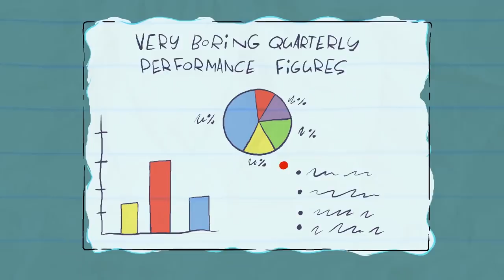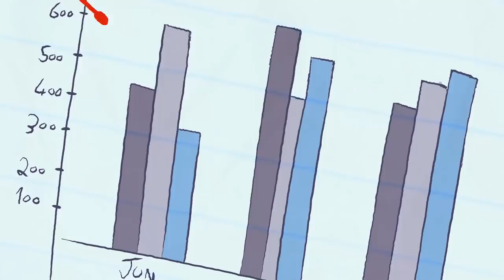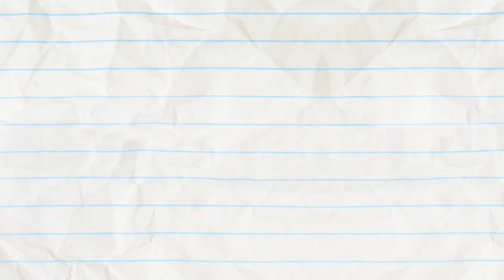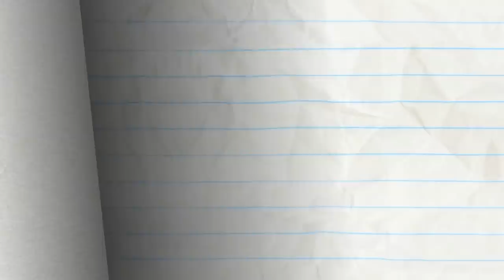Thanks for the Meowmories and More Pencilmation! | Animation | Cartoons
THANKS FOR THE MEOWMORIES - Pencilmate's lil kitty is fast asleep! What lengths will Pencilmate go to in order to protect our cute sleeping beauty?!

3:42 - CRUISIN FOR A BRUISIN

6:37 - BETWEEN A SOCK AND A HARD PLACE

8:24 - PRETTY FLY FOR A PENCIL GUY

11:35 - OFF THE RECORDER

13:20 - NO RESTROOM FOR THE WICKED

15:34 - CLOVER THE TOP

17:34 - PANCAKE'S LABYRINTH

19:44 - SETTING THE BAR LOW

21:30 - THE GRAPES OF MATH

23:58 - HAT’S ALL FOLKS!

26:13 - SICK FLICK

28:33 - DAWN OF THE LEAD

CREDITS FOR THANKS FOR THE MEOWMORIES!

Additional Ideas - Ama Bollinger, Jared Woods, Andrew Martin
Storyboards - Elena Kopylova
Palette - Antonio Villamandos
Animation - Sean McAllister
Coloring - Michael DeBenedet
Thumbnail Director - Ashlyn Bradenberger
Thumbnail Illustrator - Ashlyn Brandenberger